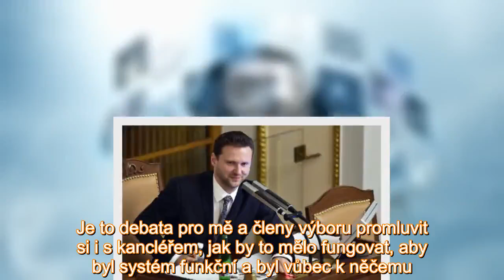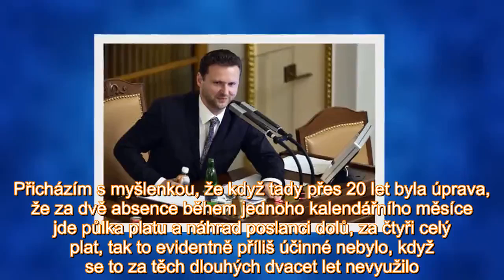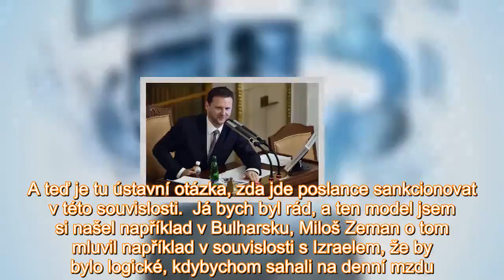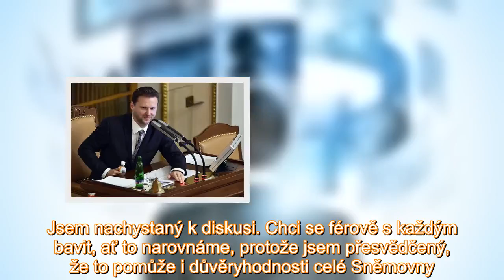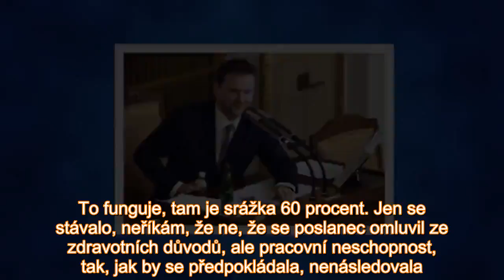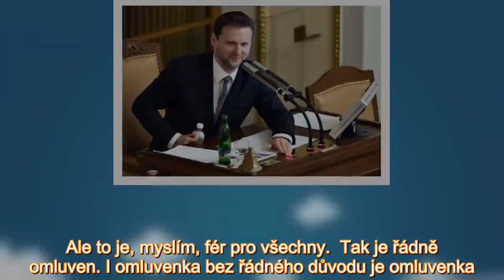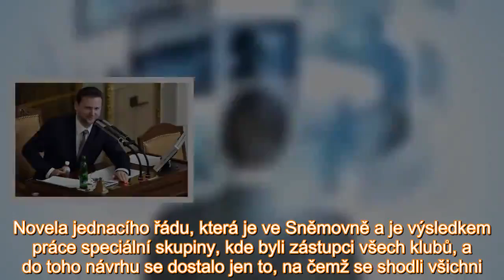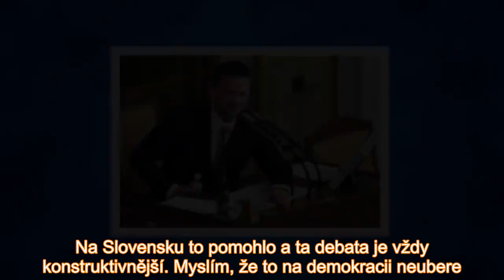Šéf Sněmovny chce poslancům krátit peníze. I za „rodinné důvody“ na omluvence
Není na to nastavený ani sněmovní aparát. Organizační výbor to nebude asi ani ze své moci organizovat. Je to debata pro mě a členy výboru promluvit si i s kancléřem, jak by to mělo fungovat, aby byl s